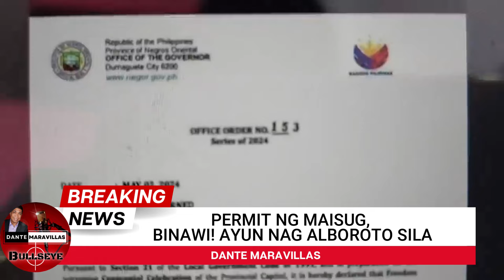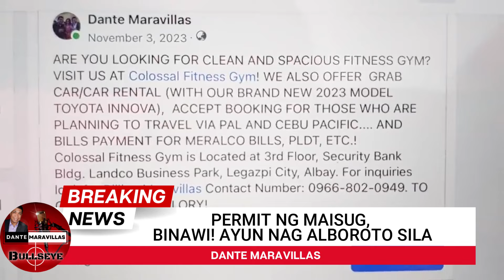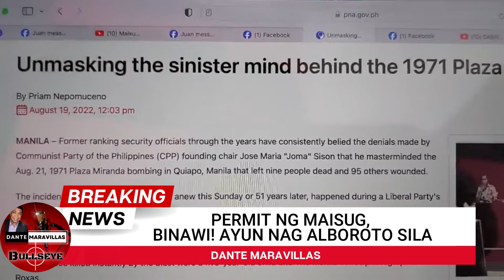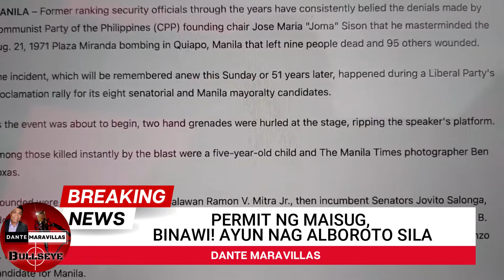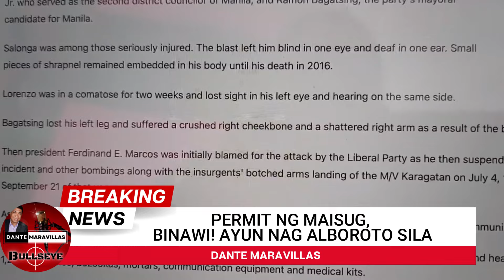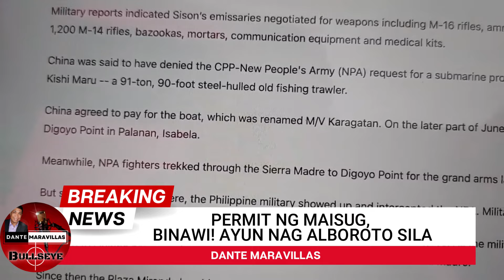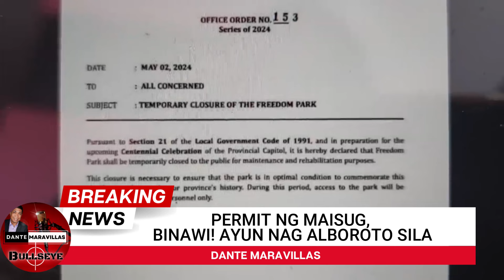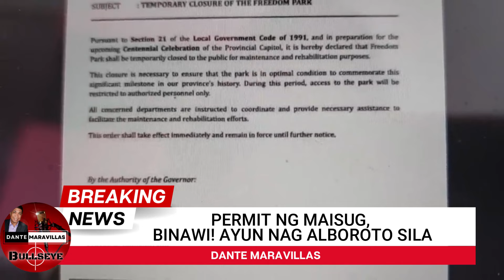PERMIT NG MAISUG, BINAWI AYUN ALBOROTO ANG MGA DDS